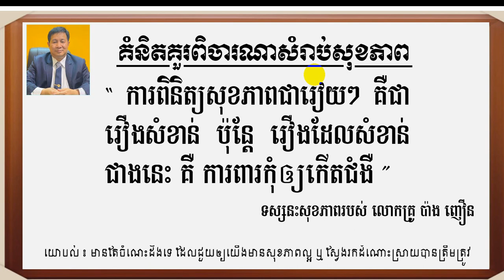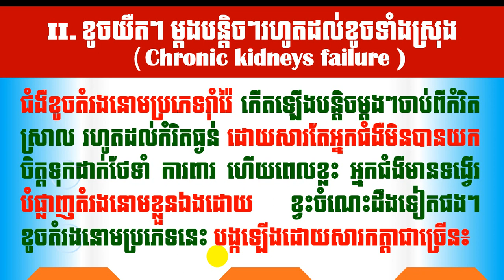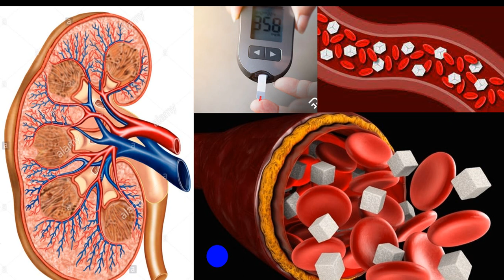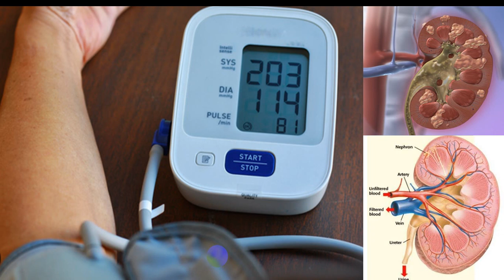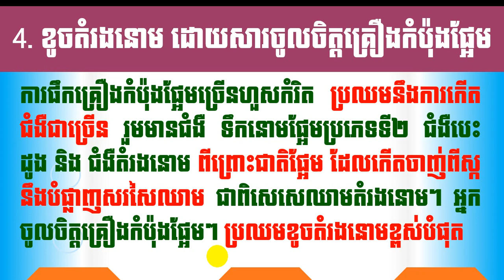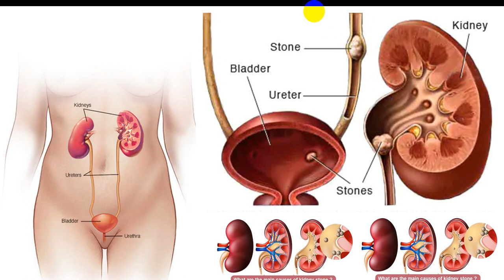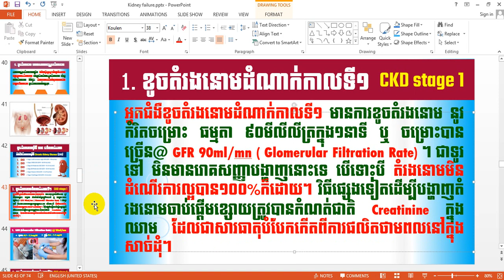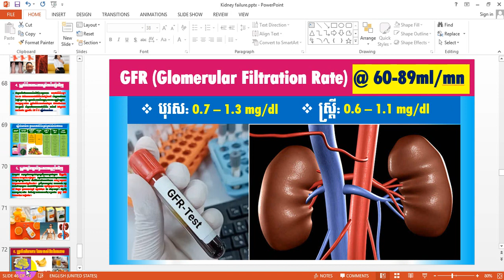EBC ពន្លឺសុខភាព - ខូចតំរងនោម ភាគទី៣ - English (Pang Leehouv)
ខូចតំរងនោម ភាគទី៣ ពន្យល់បកស្រាយដោយលោកគ្រូ ប៉ាង លីហ៊ៅ (Pang Leehouv) តំណាងក្រុមហ៊ុន អ៊ីប៊ីស៊ី (EBC)